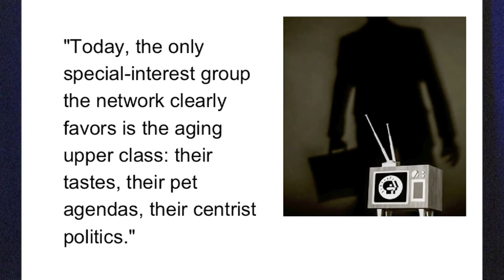FAIR TV (10/3/14): Media Go to War, Fox Pundit Wants More Dead Civilians, PBS Strikes Back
Corporate media are gung-ho for war, a Fox analyst wants to see more suffering in Syria and PBS uses $$$ to strike back at critics.